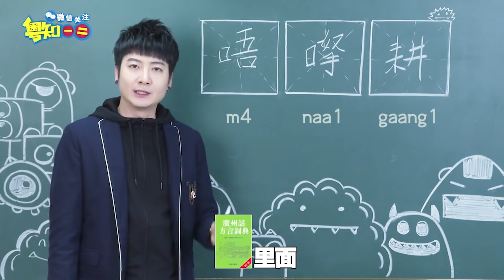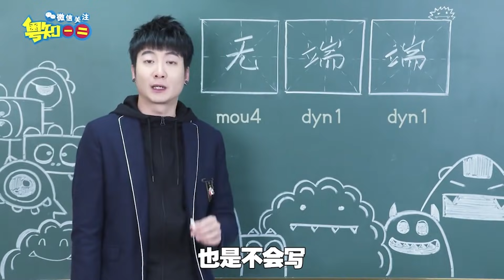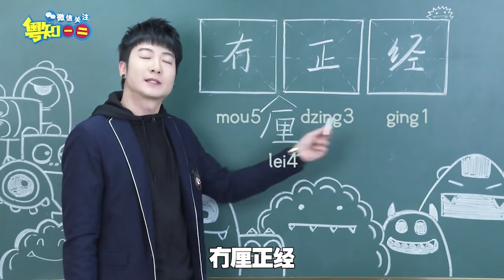【粵知一二】講了這麼多年粵語，原來我們都不知道怎麼寫！ ｜經典回顧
「第649期」講了這麼多年粵語，原來我們都不知道怎麼寫！ ｜經典回顧
90%的廣東人都不知道這些粵語怎麼寫